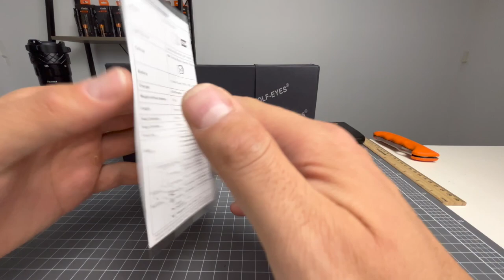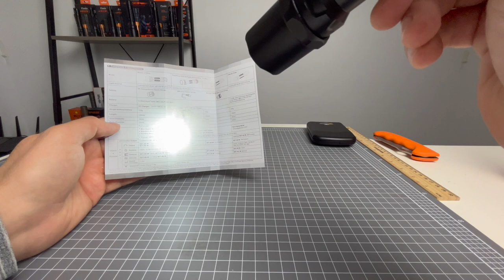WolfEyes Sniper II Pro 'Ultra' - A real-deal POLICE torch#police